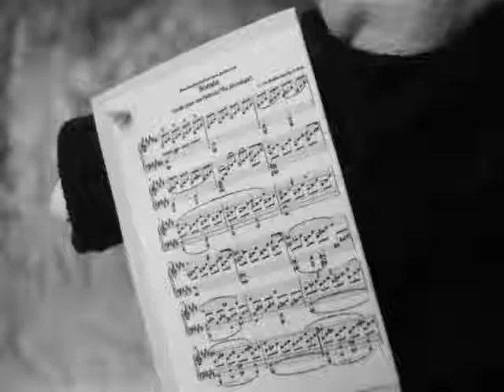DM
Martin, Alan, Dave y Andy

Pronto llegarán a su nueva propietaria ;)

Me quedaron medio infames, pero están hechos con cariño.

Al ritmo de Never let me down again interpretado por DX5